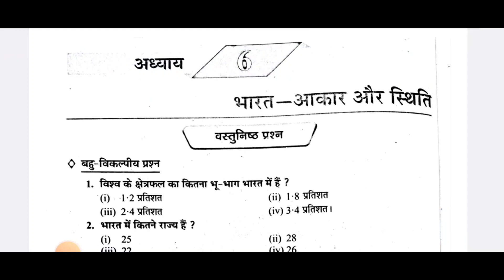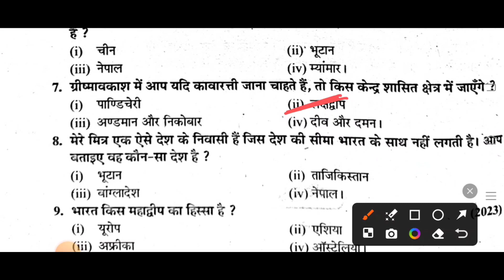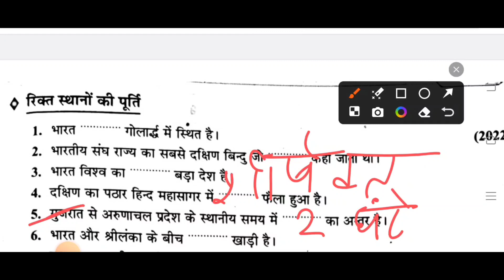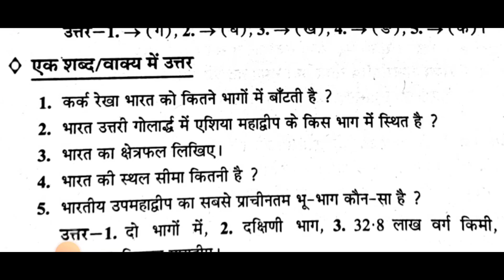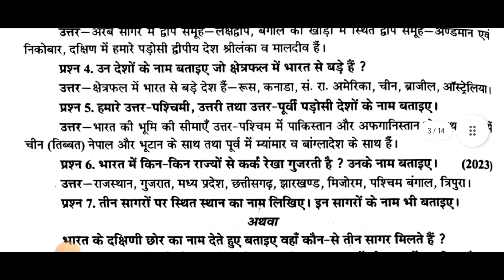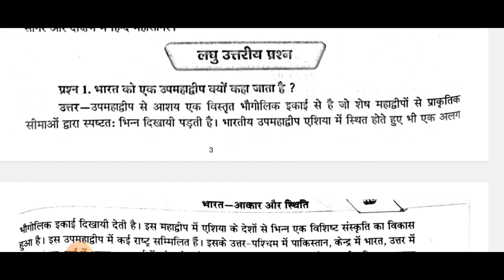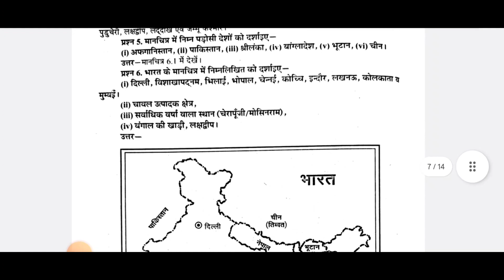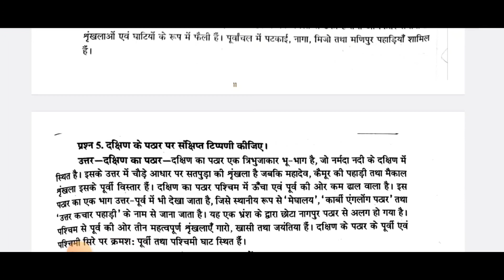कक्षा 9वीं 15 मार्च का पेपर 2024/ कक्षा 9वीं समाजिक विज्ञान का वार्षिक पेपर/कक्षा 9वीं sst पेपर2024